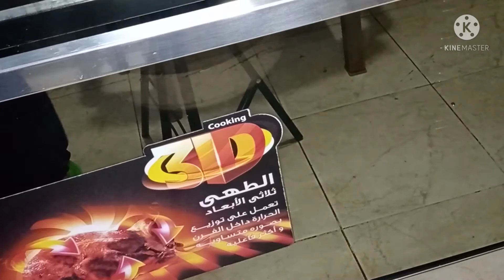@كنافة رمضان🥥🥜🥥 بكل سهولةبالمكسرات الطازة@سلوي الفهد.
@كنافة رمضان🥥🥜🥥 بكل سهولة بالمكسرات الطازة🥥🥜🥥.
لو عجبكم الفيديو متنسناش من اللايك👍 والشير والسبسكرايب🎬 وفعل زر الجرس🔔 عشان يوصلك كل جديد.
@سلوي الفهد.